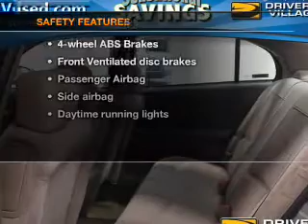2002 Buick LeSabre - Cicero NY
Year: 2002
Make: Buick
Model: LeSabre
Trim: Custom
Engine: 3.8 liter 6 cylinder 12 valve
Transmission: 4-Speed Automatic
Color: Tan
Mileage: 73090
Address:
5885 E Circle Dr